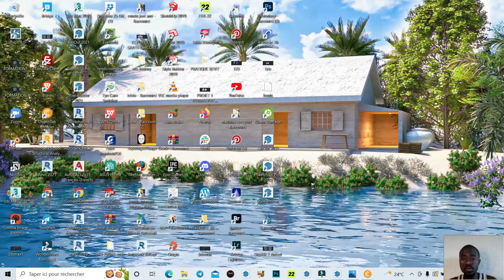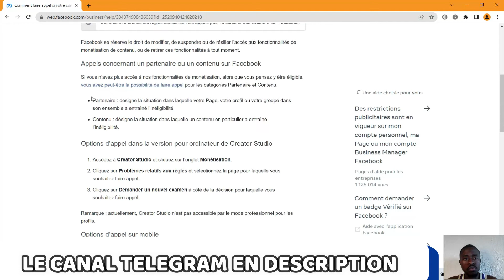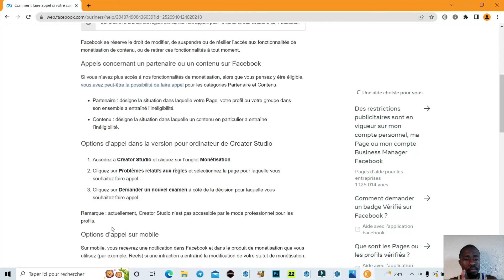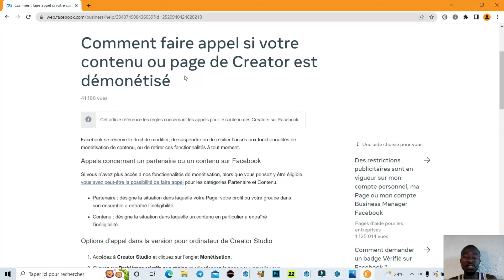Comment faire appelle si ton compte Créateur studio Facebook est désactiver- Les étapes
Dans cette video je te contre mes étapes a suivirent si ton compte créateur  studio Facebook est désactiver du debut jusqu'à la fin
Facebook créateur studio , compte désactivé Facebook

✅ Facebook compte désactiver
✅Facebook ads
✅Facebook en 2023